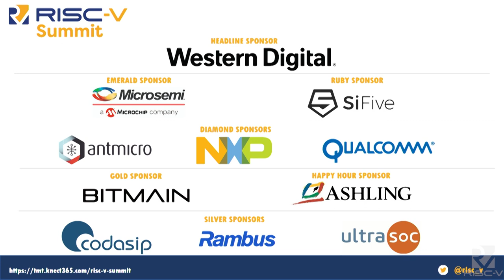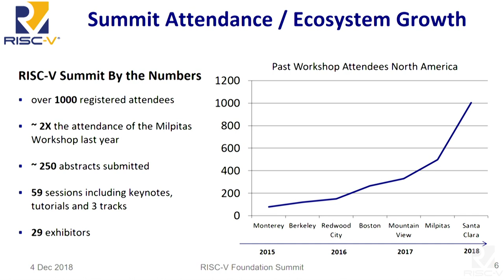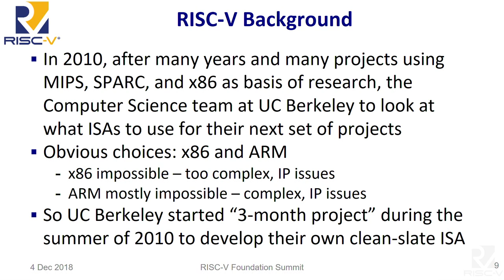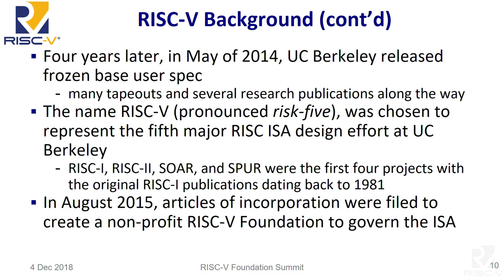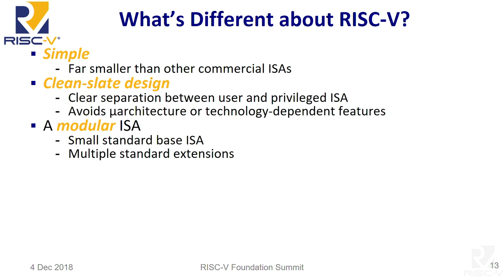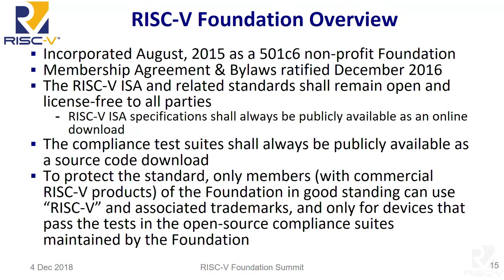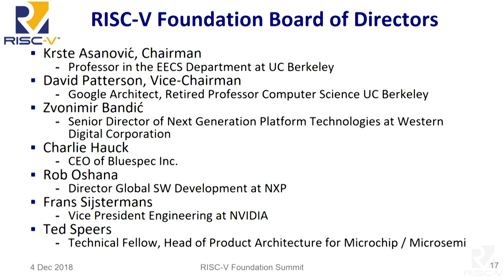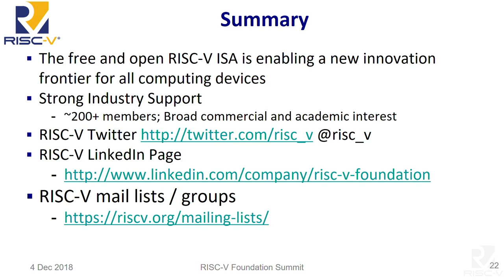Welcome & RISC V ISA & Foundation Overview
Presentation by Rick O’Connor at the RISC-V Foundation on December 4, 2018 at the RISC-V Summit, at the Santa Clara Convention Center. To view the slides from this session, please